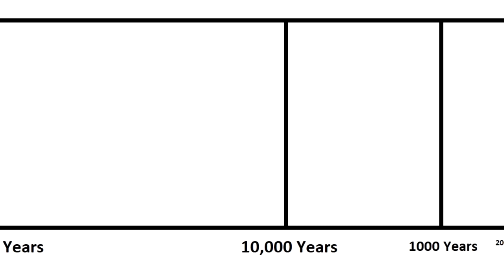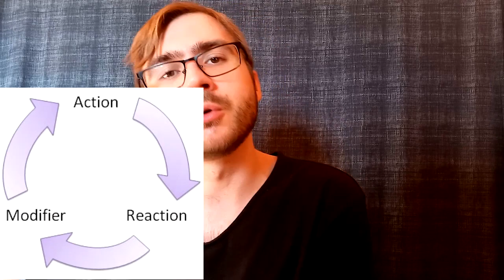Future technologies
This video covers a looot of topics. We talk about artificial general intelligence and superintelligence and how they would fundamentally change the world. How true artificial intelligence would be the most important enabling technology, once invented bringing about a revolution unlike anything before in history. Talking about all of the technologies that will be enabled either by AI, or by gradual progress by us. Also talking briefly about the AI alignment problem or how to make sure that any created AI would be aligned with human values to do what we actually want it to do. And we also talk about the simulation hypothesis and how it could be an important part of our future.